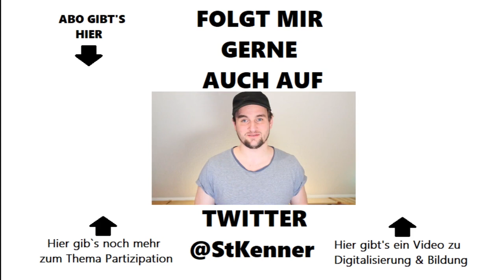Politische Bildung in Aktion - Schule als politischer Sozialisationsraum muss demokratischer werden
In diesem Video berichte ich euch von zentralen Erkenntnissen aus meiner Studie "Politische Bildung in Aktion". Diese Studie habe ich in den Jahren 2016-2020 als Forscher an der Leibniz Universität Hannover durchgeführt.

Wollt ihr mehr über mich erfahren, dann besucht gerne meine Seite am Institut für Didaktik der Demokratie:

Das Buch zu meiner Studie wird im Herbst 2021 erscheinen.
Einige Texte von mir in diesem Themenfeld sind aber bereits erschienen und ein paar davon auch frei zugänglich im Internet zu finden.

Kenner, Steve (2020): Politische Bildung. Citizenship Education in Germany from marginalization to new challenges. In: Journal of Social Science Education (JSSE) Vol. 19, No. 1 (2020), 118-135. Hier online lesen

Kenner, Steve / Lange, Dirk (2019): Schule als Lernort der Demokratie. In: Zeitschrift für Pädagogik und Theologie, Band 71, Heft 2 (2020), S. 120-130.

Kenner, Steve (2020): Politische Bildung - Bildungsaufgabe mit Verfassungsrang? In: Haarmann, M. P. / Kenner, S. / Lange, D. (Hrsg.): Demokratie, Demokratisierung und das Demokratische. Wiesbaden: VS Verlag, S.31-48.

Kenner, Steve. / Lange, Dirk (2020): Demokratiebildung. In: Achour, S. / Busch, M. / Meyer-Heidemann, C. / Massing, P. (Hrsg.): Wörterbuch Politikunterricht. Frankfurt/M.: Wochenschau Verlag, S.48-51.

Kenner, Steve / Wohnig, Alexander (2020): Zwischen Anerkennung und Frustration. Erfahrungen junger Menschen mit politischer Partizipation und politischem Protest. In: Oeftering, T. / Szukala, A. (Hrsg.): Protest und Partizipation. Baden-Baden: Nomos, S. 109-130.

Kleinschmidt, Malte / Kenner, Steve / Lange, Dirk (2019): Inclusive Citizenship als Ausgangspunkt für emanzipative und inklusive politische Bildung in der Migrationsgesellschaft. In: Natarajan, R. (Hrsg.): Sprache, Flucht, Migration: Kritische, historische und pädagogische Annäherungen. Wiesbaden: Springer VS, S. 407-416.

Kenner, Steve / Lange, Dirk (2019): „Wir bestimmen mit!“ – Demokratie erfahrbar machen. In: Die Grundschule. 9-2019 (Demokratische Schule). S. 6-10. Hier online lesen

Kenner, Steve (2018): Handlungskompetenz: die größte Herausforderung der Demokratie- bildung? In: Kenner, S. / Lange, D. (Hrsg.): Citizenship Education. Konzepte, Anregungen und Ideen der Demokratiebildung. Frankfurt/M.: Wochenschau Verlag, S. 244-254.

Kenner, Steve (2017): Plädoyer für die Einführung einer Koordinationsstelle Demokratiebildung. In: Außerschulische Bildung Heft 4 (2017) Zivilgesellschaft und politische Bildung, S. 52-55. Hier online lesen:

Kenner, Steve (2016): Aktion statt Resignation: Den aktuellen gesellschaftspolitischen Herausforderungen mit politischer Bildung begegnen. In: POLIS 2/2016. Hier online lesen

Abujatum, Leonor / Kenner, Steve (2014): Das Aufbegehren der jungen Generation gegen ein sozial-exklusives Bildungssystem. Das Fallbeispiel Chile. In: Salomon, D. / Weiß, E. (Hrsg.): Jahrbuch für Pädagogik 2013. Krisendiskurse. Frankfurt am Main: Peter Lang Verlag.

Kenner, Steve (2013): Eine mutige Generation. In: Lateinamerika Nachrichten Nr. 469/470, Juli/August 2013, Dossier Chile – 40 Jahre nach dem Putsch.